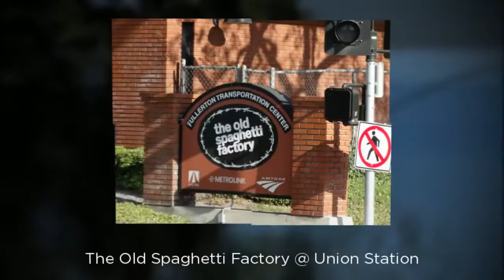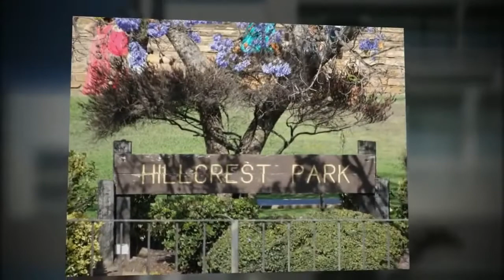City of Fullerton Video Tour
Based in North Orange County. Founded in 1887 and historically famous for groves of Valencia oranges and other citrus crops. It is home to California State University and Fullerton College. Fullerton boasts many award winning Blue Ribbon schools. There's an Amtrak and Metro Station. For the highest quality of care there's St. Jude's Hospital. Fullerton CA is home to many great restaurants and shopping centers.